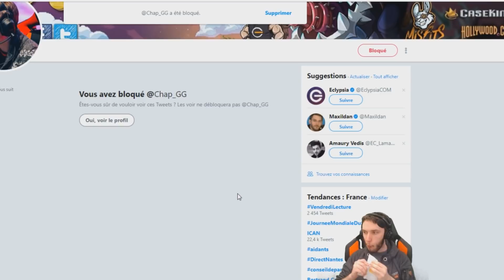Je quitte Chap pour Kalissu • BEST-OF YOONNS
C'était TROP CHIANT de faire cette vidéo, je l'ai enregistrée au moins 5 fois et à chaque fois le fichier était illisible. Alors finalement j'ai enregistré la prévisualisation avec OBS sur mon deuxième écran, ce qui fait que ça freeze de temps-en-temps. Mais c'était ça ou PAS DE BEST-OF :'(